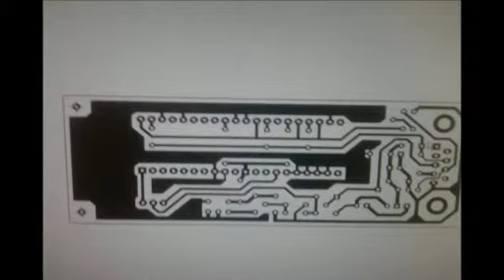GRAVADOR DE PIC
PROJETO FACULDADE